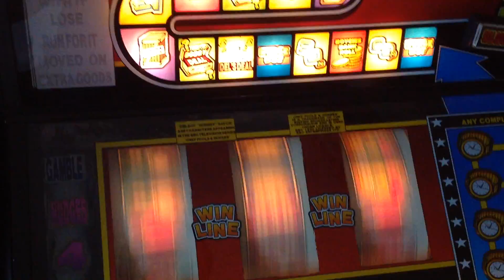Dels Millions 4A